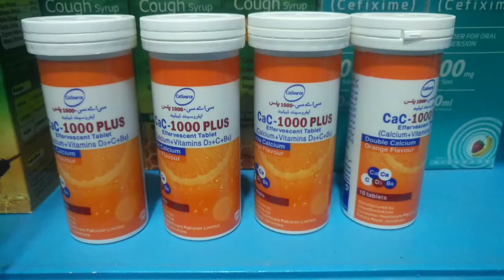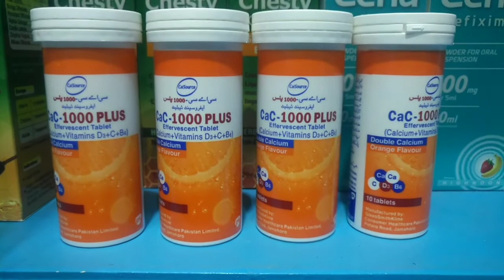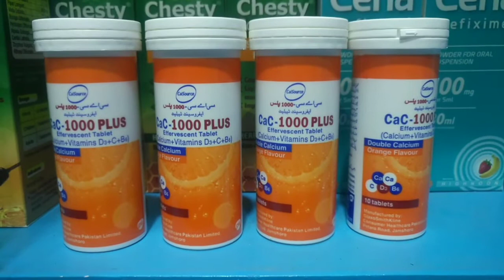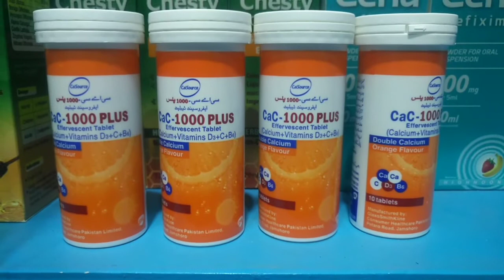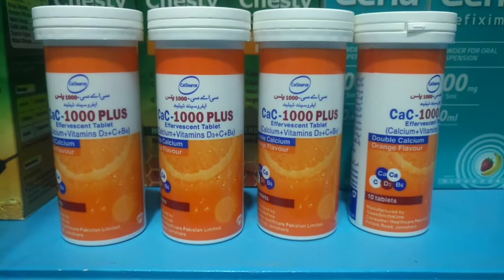cac 1000 plus benefits in urdu#cac1000 plus use in pregnancy#how to use cac1000plus in urdu|hindi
CaC 1000 plus use in Urdu#cs 1000 plus use in urdu#how to use cac1000plus

cac 1000 use in urdu and hindi
how to use cac1000 in pregnancy Dr Rukhsar Ahmad

1000 plus , cac 1000 plus benefits in urdu , cac 1000 calcium tablets benefits , cac 1000 , cac 1000 plus in pregnancy , How to use cac 1000 plus hindi urdu , Benefits of cac1000 urdu hindi , Cac1000 plus hindi urdu , Cac1000 c ... ...
cac 1000 plus benefits in urdu